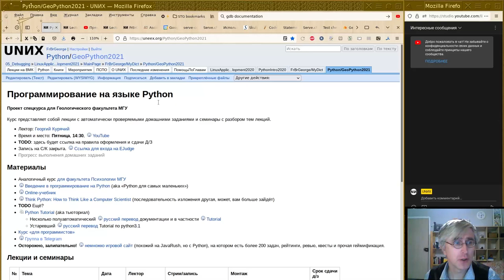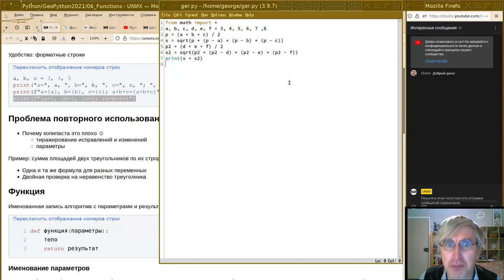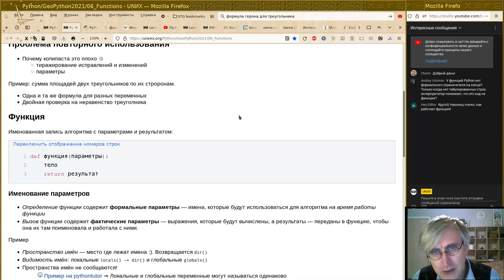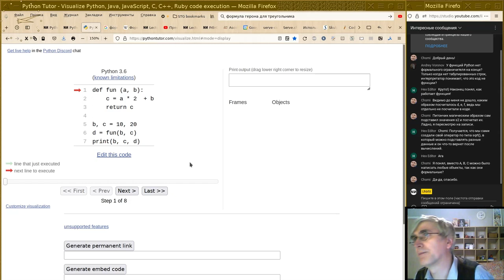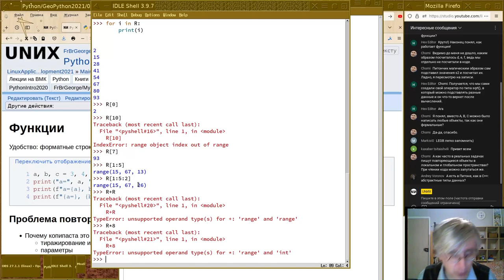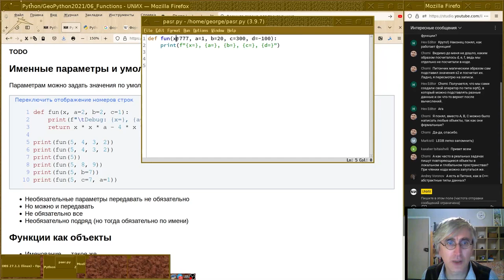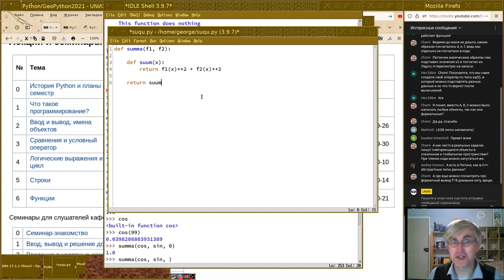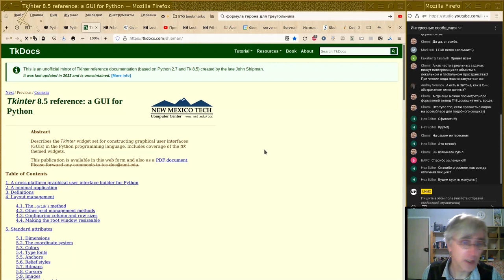06. Функции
Монтаж лекции "Программирование на Python для начинающих" от 15 октября 2021-г.